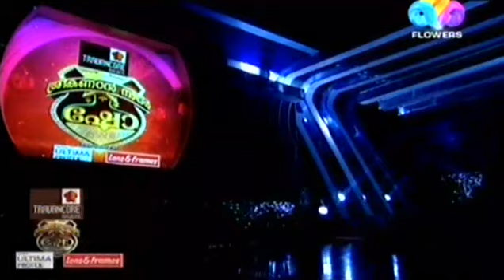Psy Vipin Roldant as guest - 'Sreekandan Nair Show' in Flowers Channel on 23 -1- 2016 (Part 1)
Sreekandan Nair Show "Penvanibham Onlineil" Episode 2 on 23rd Jan 2015 (Psy.Vipin Roldant as one of the guest)